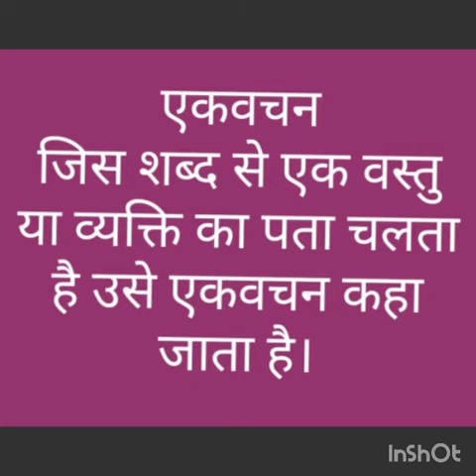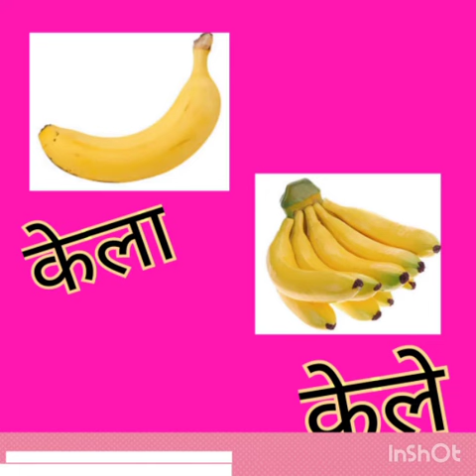Ekvachan & Bahuvachan (Singular and Plural) [Hindi]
Vijeta Ma'am of Creative Minds Global School teaches briefly about ekvachan and bahuvachan.